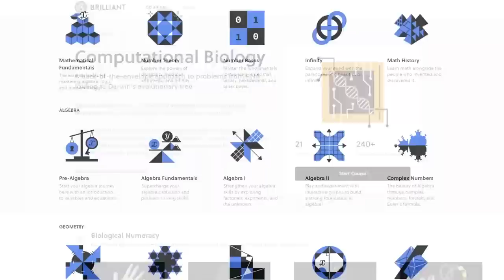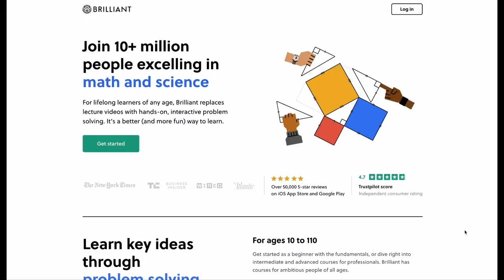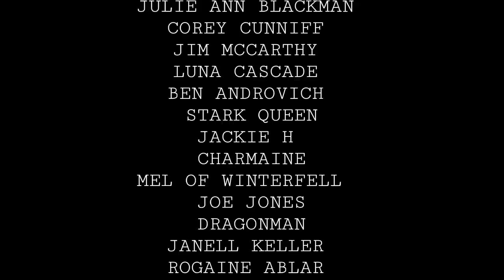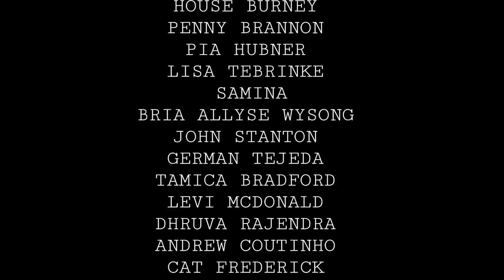House of the Dragon | New Episode 9 Preview | The Green Council | Game of Thrones | HBO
Welcome back for another Game of Thrones and House of the Dragon video. In this video, we will be looking at all of the new official pictures released by HBO. These new official photos give us another preview of episode 9 from House of the Dragon. It looks like the tension will be high now that King Viserys I Targaryen has died. In this new preview, we can see Alicent Hightower standing next to Viserys Targaryen's wrapped dead body. We also see Queen Alicent Hightower, Ser Otto Hightower, and Ser Criston Cole during their first Green Council meeting. Lord Beesbury will protest the Hightower's decision to pass over Rhaenyra Targaryen for the Iron Throne. This will lead to Ser Criston Cole killing Lord Beesbury. The Cargyll brothers are also seen searching for Aegon I Targaryen throughout the streets and back alleys of King's Landing. Aemond One-Eye Targaryen and Ser Criston Cole will also be looking for Aegon I Targaryen. After he's found, King Aegon I Targaryen's coronation will be held in the Dragonpit of King's Landing. Meanwhile, Princess Rhaenyra Targaryen is back on Dragonstone, unaware of her father's death, and Aegon's ascension of the Iron Throne.